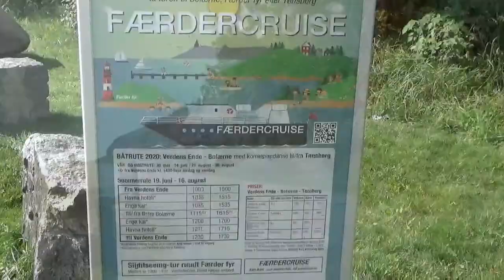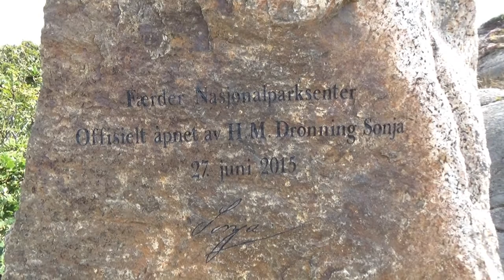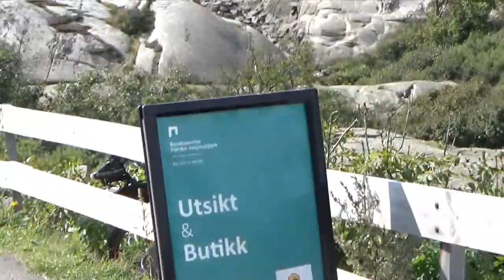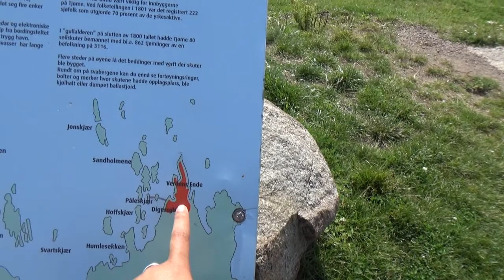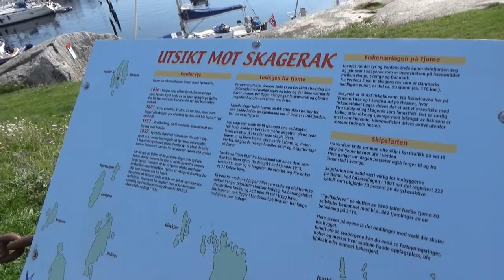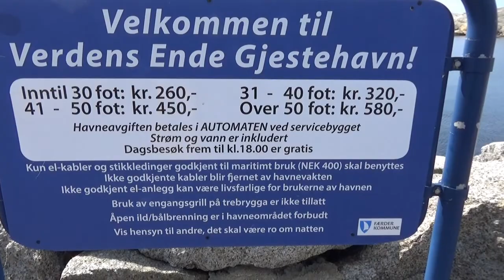END OF THE WORLD MUST WATCH HOW AMAZING IT IS-/MAYFINT TV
If you like this video guys please share. Watch til the End how amazing and great God is- so wonderfull!!